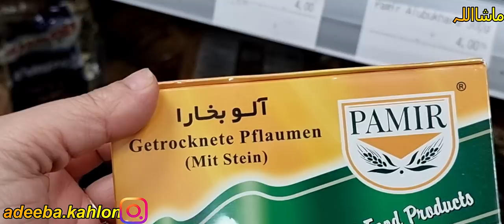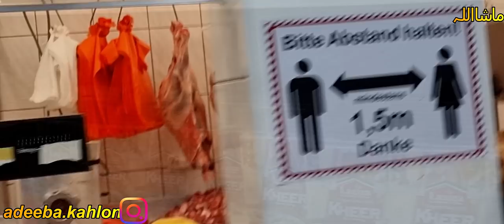Pakistani Shop pr AJ ki Grocery / Asian Grocery Haul/ 😊 4K Ultra HD Video//her desi life In germany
*** Grocery Haul.

*** Pakistani grocery

*** Shopping.